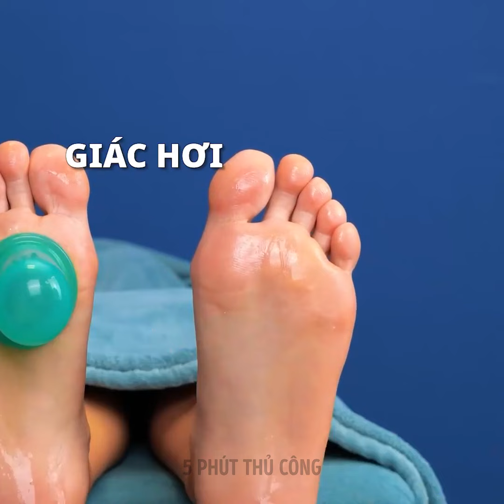Những thủ thuật chăm sóc bàn chân và móng chân chắc chắn bạn sẽ thích